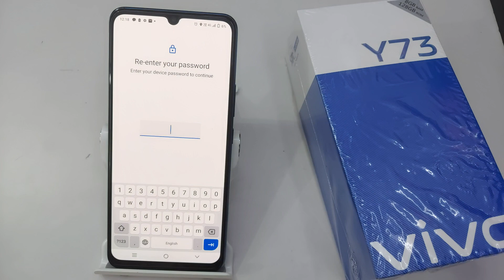Vivo Y73 Me Fingerprint Lock Kaise Hataye | How To Remove Fingerprint Lock | Remove Finger Lock